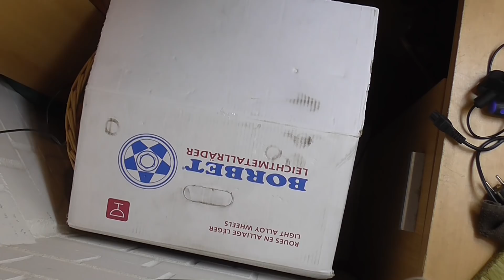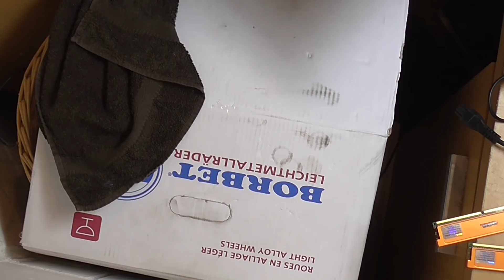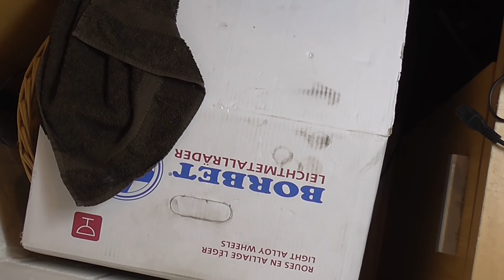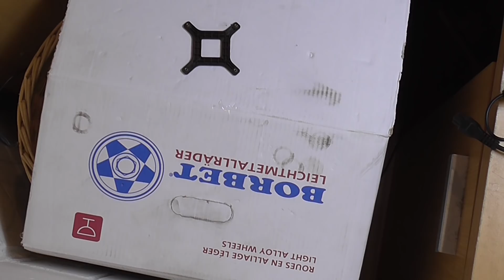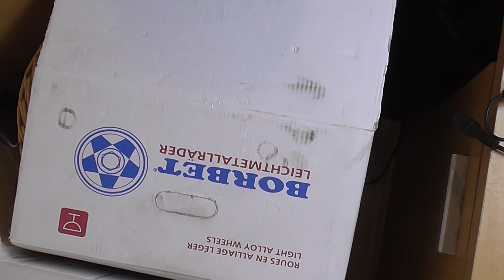Ноутбуки и ПК. Сегодня НАХОДКИ ПОРАДОВАЛИ! | Мои находки на свалке в Германии №375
🔥Тут чуть дороже,чем на свалке!